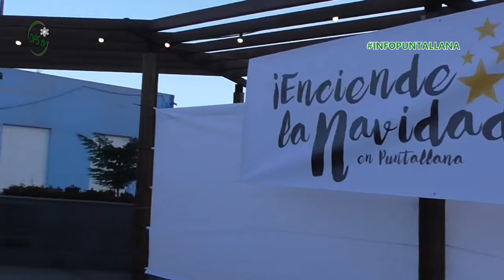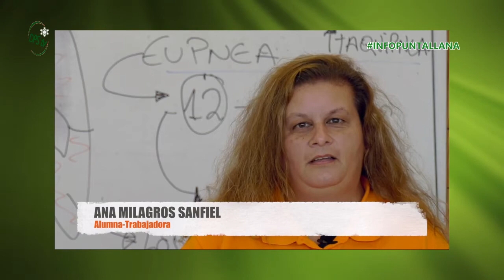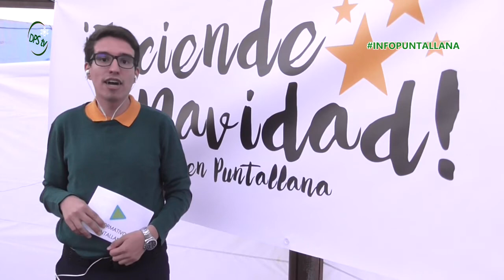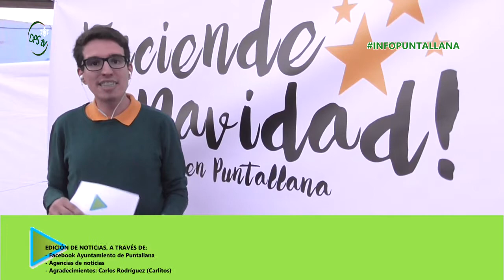Informativos Puntallana - Noviembre 2017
Esta casa realiza este mes un informativo en el exterior, coincidiendo con la inauguración de la Navidad en el municipio de Puntallana (La Palma).